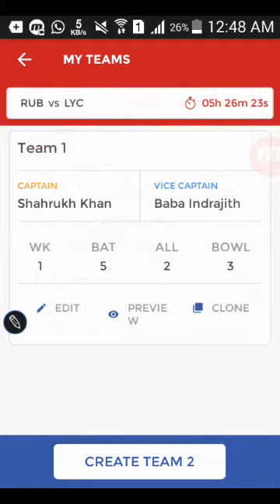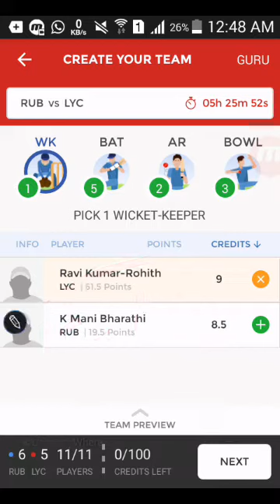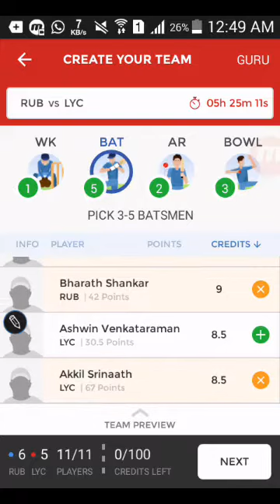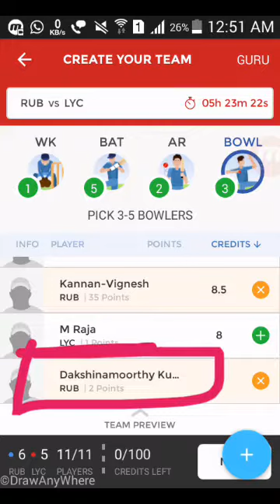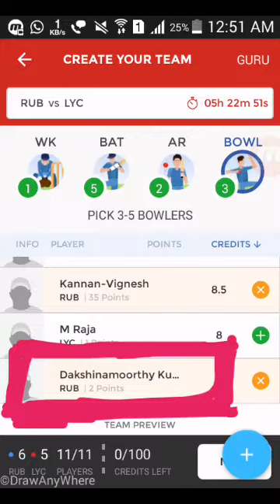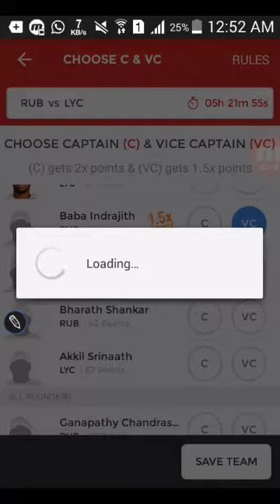RUB VS LYC TNPL BEST DREAM 11 TEAM AND BEST NEWS OF U AND ALL NEWS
1》Here's Rs.100 to play Fantasy Sports with me on Dream11. to download the Dream11 app & use my code SUREN9371WX to register.
       Refer code SUREN9371WX

2》Hi, Inviting you to join HalaPlay and play fantasy sports to win money daily.

Use refer code - usOJCjoN@ .

You can get upto ₹ 100 signup bonus also as a gift from HalaPlay and me :).
    refor code- usOJCjoN@
Dream 11 team,
Kabaddi full news,
Kabaddi TEAM,
Dream 11 full news,
Dream 11 predictar ,
Dream 11 videos,
Dream 11 team provider ,
Royal londan cup,
 T20 all maches dream 11
DREAM 11 teams
All news DREAM 11
Kabaddi dream 11 team,
Tnpl